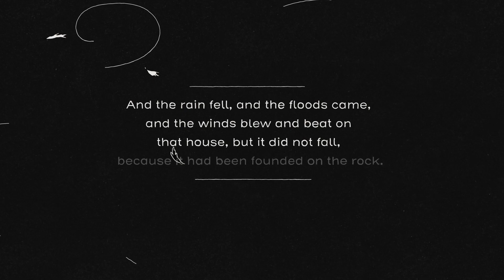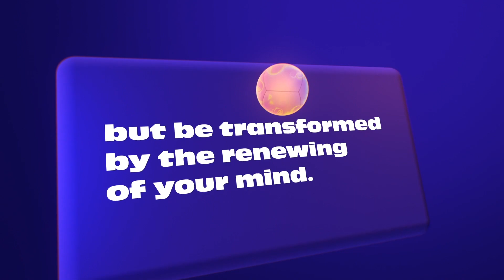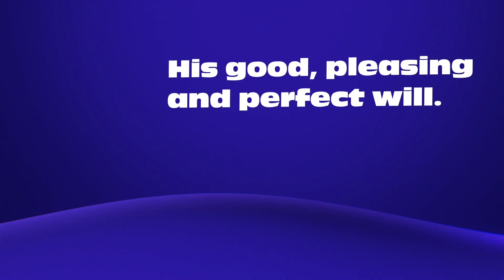Created For Good | Episode III - Brad Funnell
At Calvary, we are about introducing people to Jesus, the only one who has the power to bring genuine life change. We are a church that believes in people and practically coaches them along the way, providing the spiritual tools and the community to grow in their faith! Through the Word of God, the healing power of Christ, and some practical applications, we can journey together to discover the person God designed each of us to be: unique and one-of-a-kind!

Speaker
BRAD FUNNELL

Videographer
ZACHARY MACDONALD

Audio Engineer
JAMES HANSEN
BRAD FUNNELL
MIKE DEKAM

HE LIVES
CCLI#7133098
Anthony Skinner, Chris McClarney, and Jonathan Smith
 Capitol CMG Genesis (Admin. by Capitol CMG Publishing), Tiny Hits (Admin. by Capitol CMG Publishing), Be Essential Songs (Admin. by Essential Music Publishing LLC), Cashagamble Jet Music (Admin. by Essential Music Publishing LLC), and Remaining portion is unaffiliated

ALL PRAISE
North Point Worship

WAY MAKER
CCLI#7115744
Osinachi Kalu Okoro Egbu
2016 Sinach (Admin. by SLIC Inspire)